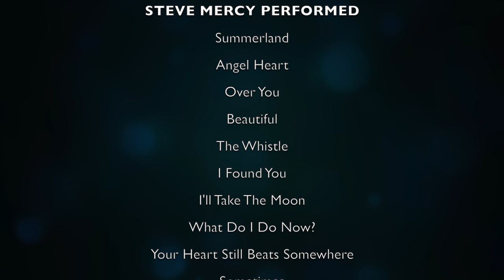Steve Mercy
SOUNDCHECK featuring STEVE MERCY

Live at The Old Fire Station, Frome

Singer/songwriter Steve Mercy has created a unique blend of rock, blues & gothic country.

He has also recorded with Abigail's Mercy, Omega, Holy Rage, Cauda Pavonis & Louise Patricia Crane.

Taking influences from Johnny Cash through to Sisters of Mercy, Steve continues to develop this uniqueness as a solo artist.

Steve's solo album 'Sketches' was launched in Dec 2018.

Steve Mercy - (Vocals, Acoustic Guitar)

STEVE MERCY PERFORMED

SUMMERLAND
ANGEL HEART
OVER YOU
BEAUTIFUL
THE WHISTLE
I FOUND YOU
I'LL TAKE THE MOON
WHAT DO I DO NOW?
YOUR HEART STILL BEATS SOMEWHERE
SOMETIMES

LIVE SOUND
Phil Moakes

CAMERAS
Maggie Gregory

POST PRODUCTION
Phil Moakes

CREDITS MUSIC
'Deserts 3' by Playing In Tongues

Soundcheck is a Visual Radio Arts production

Filmed in Gig-a-Vision